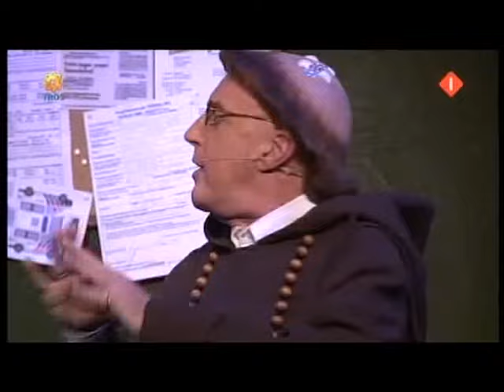André van Duin - Pater op politiebureau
André van Duin als pater op het politiebureau.